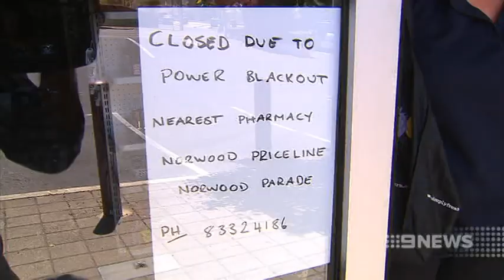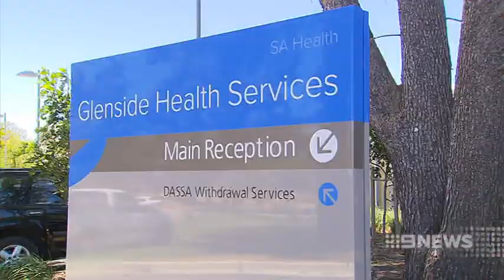POWER OUTAGES 04/02/14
43,000 properties remain without power across Adelaide after a wind storm crippled the state's electricity network.